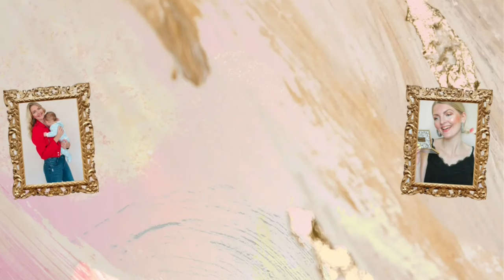CLEANING MY PANDORA BRACELET💍PANDORA JEWELRY CARE KIT | My Pretty Everything